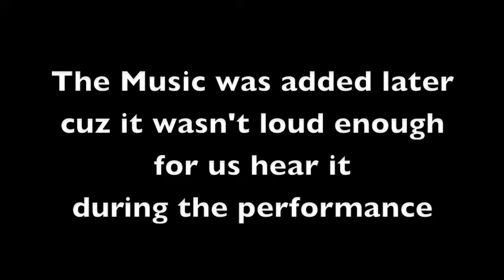Stardust Magick Halloween Firedance 2017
Halloween Fire Dance 2017 in the Netherlands